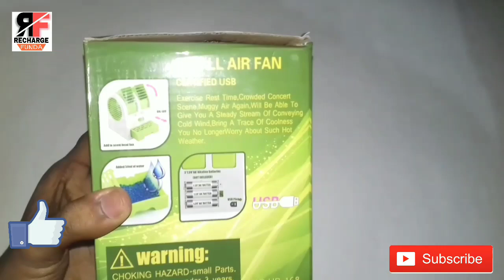Mini Air Cooler Only Rs 99.. Unboxing Mini Air Cooler.. Online Shopping Best Offer...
Unboxing Mini Air Cooler...

(Paytm)